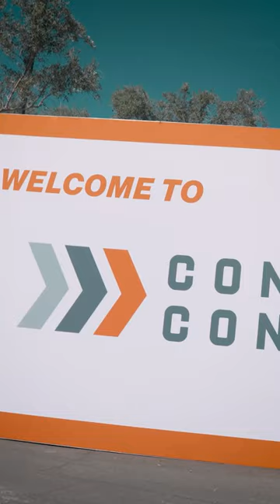Tour of PALFINGER Booth at CONEXPO 2023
CONEXPO is in full swing! Let Gold Rush star and PALFINGER customer Juan Ibarra take you on a quick tour of our booth, where we're displaying some of our best lifting solutions.